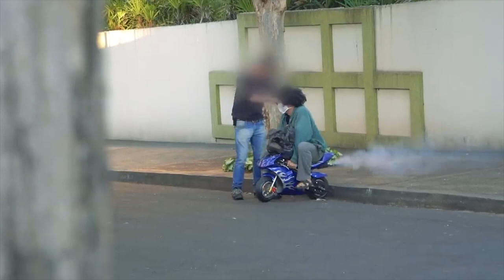COMPRANDO UMA MINI MOTO VESTIDO DE MENDIGO